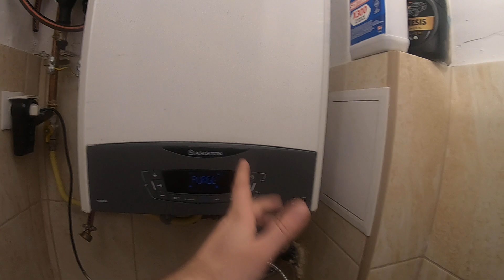Ariston Clas one PURGE ( légtelenítő uzem mód ) bekapcsolása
Ha a készüléket feltöltöttük vagy javítva volt mindig érdemes a légtelenítő üzemmódot beindítani,ezt úgy tudjuk bekapcsolni ha az üzemmód gombot ( csap/radiátor jel) nyomva tartjuk pár másodpercig.A kazánon megjelenik a PURGE kiírás, ez 7 percig aktív néha megy a szivattyú majd meg áll aztán átvált a váltómotor . Ezt ismételgeti még a program végig nem megy utána lehet használni a gépet.Amíg ez az üzemmód aktív ,se meleg víz, se fűtés.